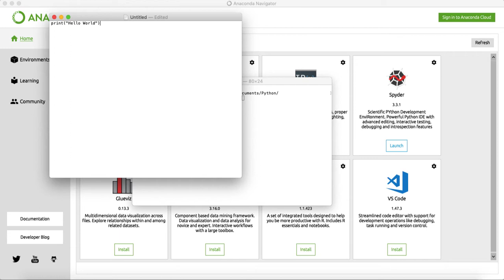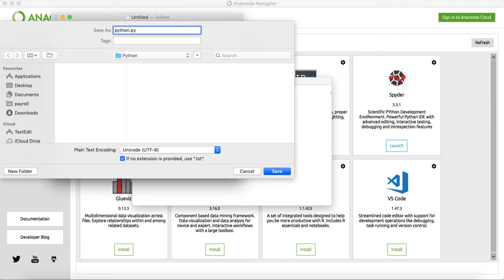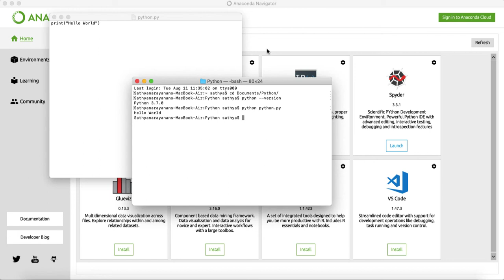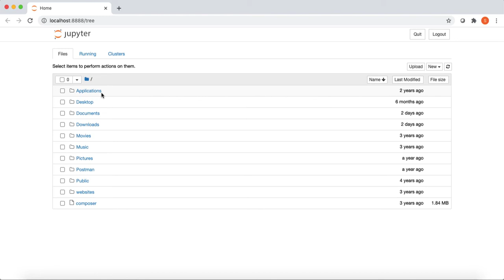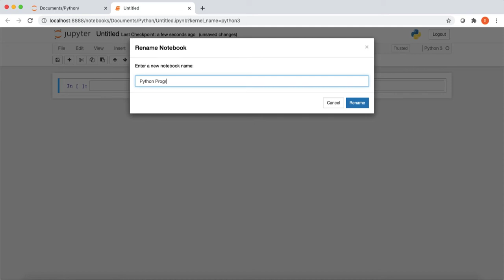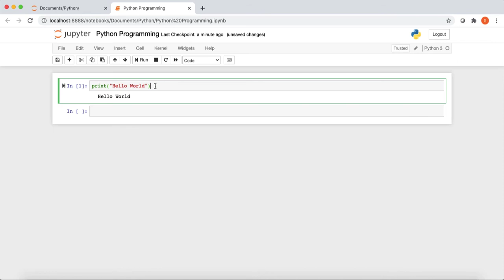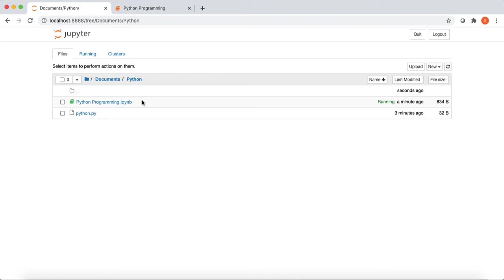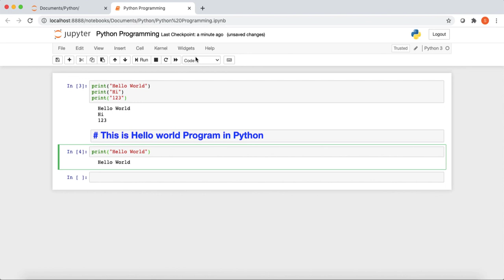Python Tutorial | Part 02 | Hello World | Jupiter Notebook | Tamil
Python Tutorial in Tamil - Part 02

இந்த காணொளியில் Python மொழியின் முதல் நிரலாக்கம் (Hello World) மற்றும் நிரலாக்கத்திற்கு உதவும் Text Editors, IDE மற்றும் Jupiter Notebook பற்றி காண உள்ளோம்.

This video will try to create Hello World program using Text Editor and Jupiter Notebook also will give detailed overview on Jupiter Notebook.

All Jupiter Notebook files and other documents related to this series are available in below mentioned Github repository (will be updated for every new videos)